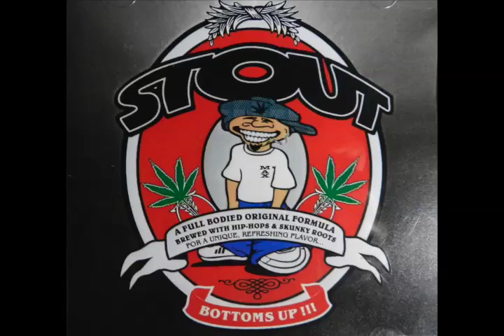Stout - Karmadrama.mp4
Stout - Karmadrama from "Bottom's Up" 1999